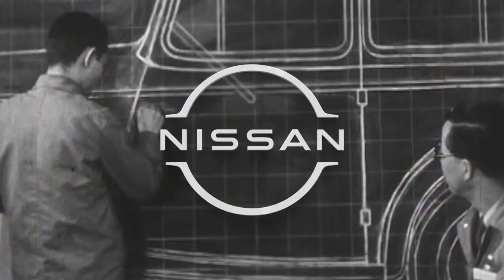The all-New Nissan Navara, coming soon In Ethiopia.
አስደናቂ ጉልበት እና ዲዛይን...
ለማንኛውም አስቸጋሪ ጉዞ ይዘጋጁ!